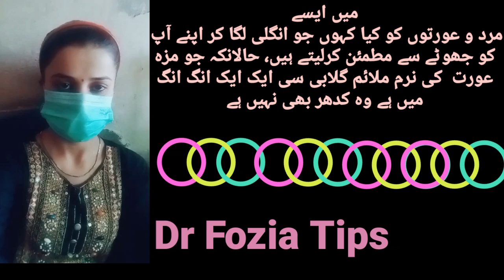here is the information for better marital life | Dr Fozia Tips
Here is my Facebook Link I will give my Instagram account very soon as well.

Video Title Below.

all procedures are told in easy and collaborative ways in details
so watch this Juicy video till last.

About  Dr Fozia Tips Video.
Please if any one who watch this video is for non profit purpose only,
don't play with your Health, here given instructions  are constructive purpose  only or  very positive & constructive information is provided and for  any complex situation always do research on your own or consult with any professional doctor.
Always care yourself. Thanks

THANKS